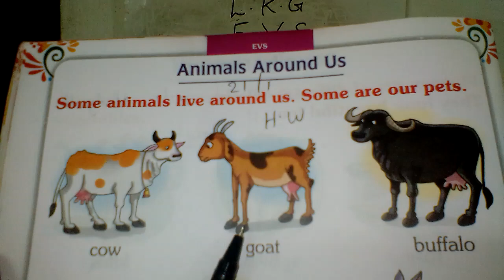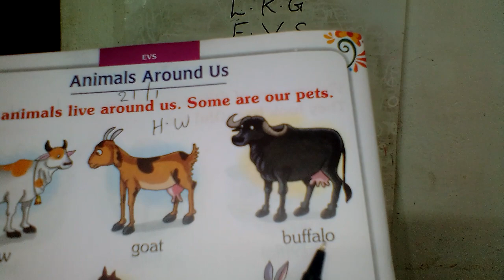LKG. EVS page no 48